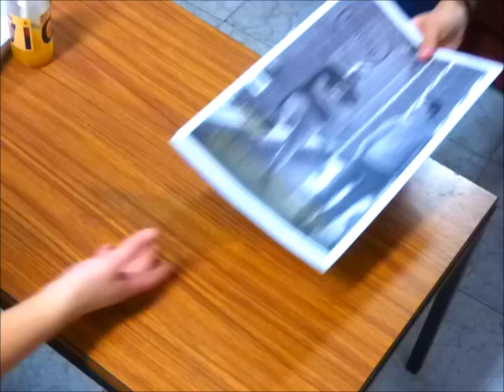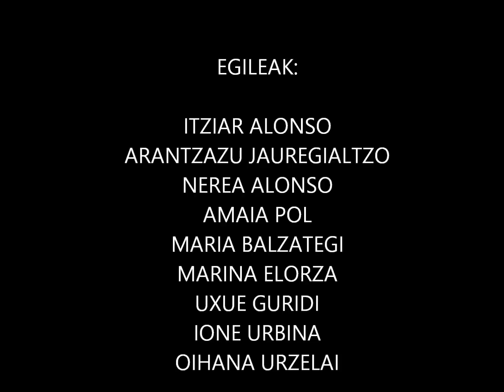VI. OLR: SUDUR GORRIAK "Naizena naiz"